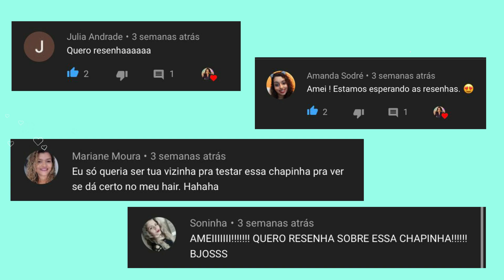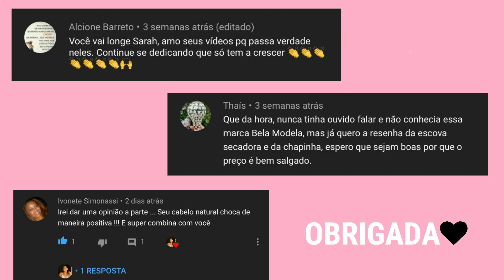TESTEI UMA CHAPINHA COM INFRAVERMELHO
Chapinha com infravermelho.
*NÃO CONTÉM PUBLICIDADE NESTE VÍDEO*
PARA COMPRAR

Obrigada.